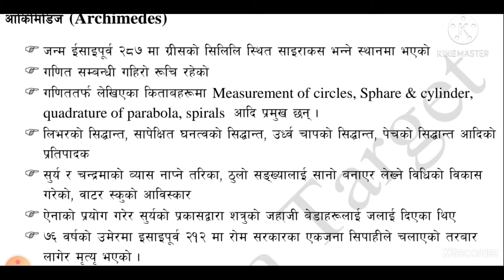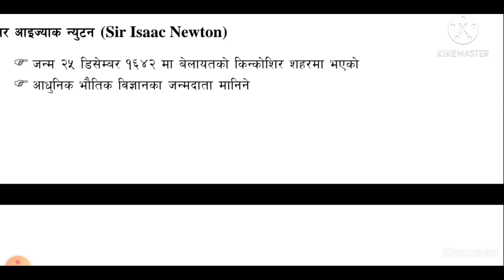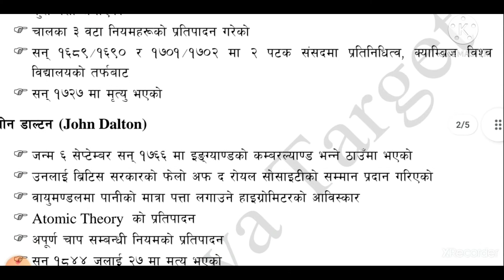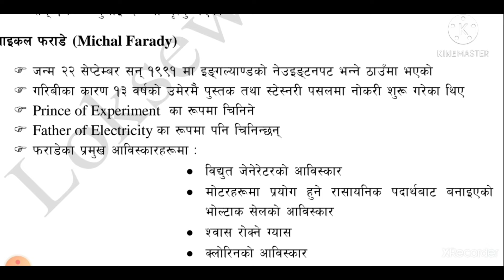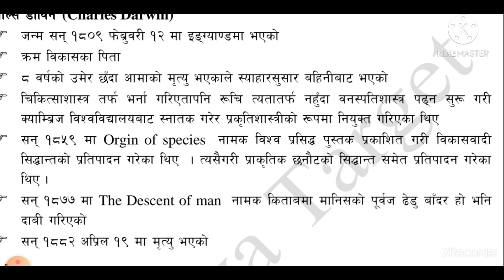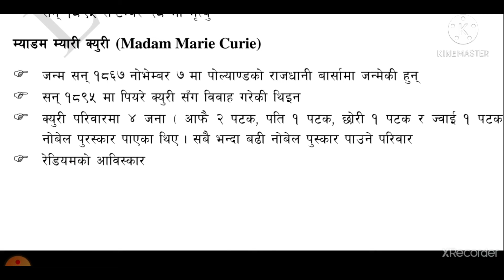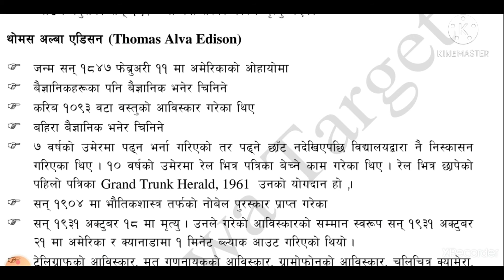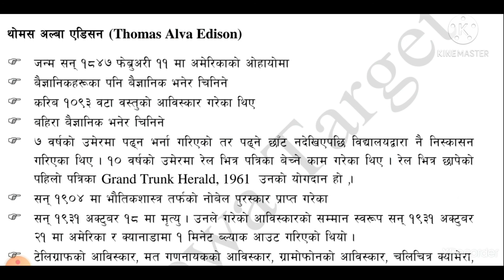विज्ञान र प्रविधि सम्बन्धी महत्त्वपूर्ण जानकारी